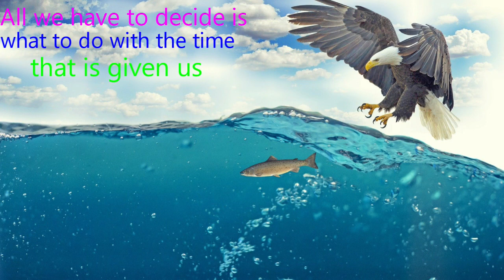white tailed eagle relax music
Image is for visual beauty to the eyes and music is the piece of art that goes in to the ear

Hi friends,
                 WELCOME TO JUST RELAX YOUTUBE CHANNEL
In this channel u could find music's without copyright. This music will be the best therapy to relax.Just relax channel music will make u relax and turn u feel happy